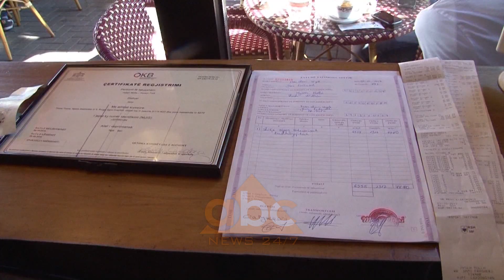Te enjten biznesi greve dy oreshe kunder TVSH | ABC News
Nesër bizneset e vogla në të gjithë vendin do të ulin qepenat për rreth dy orë. Kjo grevë vjen në formë kundërshtimi për përfshirjen e këtij biznesi në skemën e TVSH.

Dyqanet do të ulin qepenat. Biznesi i vogël dhe i mesëm të enjten nis grevën e paralajmëruar rreth dy javë më parë. Nga ora 10 deri në 12 përfaqësuesit e Shoqatës së Biznesit të Vogël thonë se do të mbyllin sipërmarrjet e tyre për të kundërshtuar përfshirjen në skemën e tatimit mbi vlerën e shtuar.

“Greva bëhet për uljen e taksave dhe tarifave për biznesin e vogël, sepse janë të papërballueshme dhe po çojnë në falimentim mijëra e mijëra biznese. Greva bëhet pë rpëtmirësimine kloimës për të bërë biznes në vendin tonë. Greva është fillimi protestave, por nëse nuk anulohet TVSH nga qeveria, greva do të përshkallëzohet”.

Shoqata e Biznesit të Vogël ka përllogaritur që brenda vitit 2018 rreth 50 mijë biznese do të mbyllen. Për këtë arsye i kërkuan kryeministrit Edi Rama të tërhiqet nga vendimi.

Pagesa e tatimit mbi vlerën e shtuar prej 20% për bizneset që qarkullojnëmë shumë se dy millionë lekë në vit ka nisur nga një prilli. Tatimet kanë përllogaritur se numri i sipërmarrjeve që përfshihen në skemë është 11 mijë e 500, por konsulentët fiskalë mendojnë se shifra është më e lartë./abcnews.al